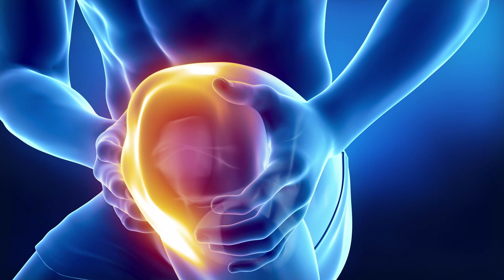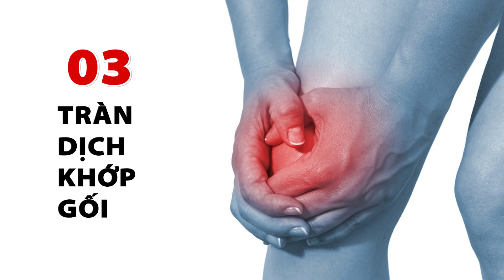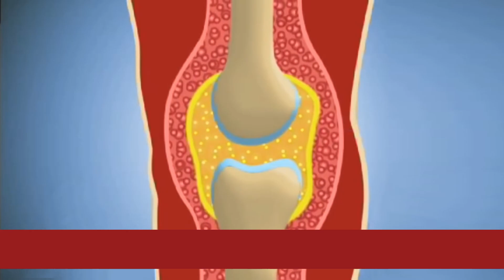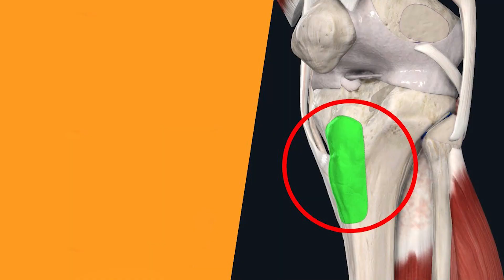Đau đầu gối - Cảnh báo 08 bệnh lý xương khớp cần điều trị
Đau đầu gối là tình trạng phổ biến nhiều người gặp phải, phản ánh tổn thương ở trong và xung quanh khớp gối, từ các mô mềm, gân, sụn, dây chằng và túi hoạt dịch do chấn thương, vận động quá mức hoặc nhiễm trùng,…Tuy nhiên, ngoài các nguyên nhân kể trên, các cơn đau khớp gối còn là dấu hiệu cảnh báo nhiều bệnh lý nguy hiểm về xương khớp khác cần điều trị kịp thời.